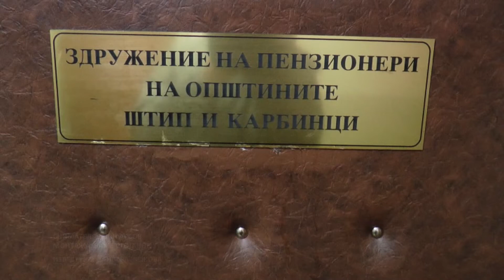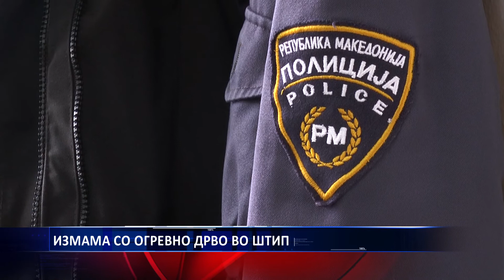ИЗМАМА СО ОГРЕВНО ДРВО ВО ШТИП OK 13 03 2019